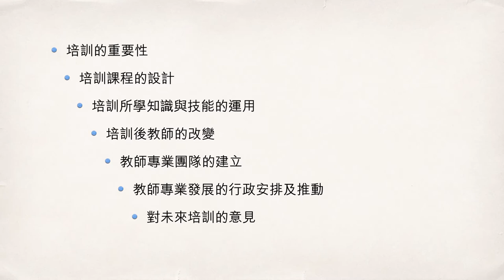融情第廿三期 同行專業成長路 － 培訓後教師的改變